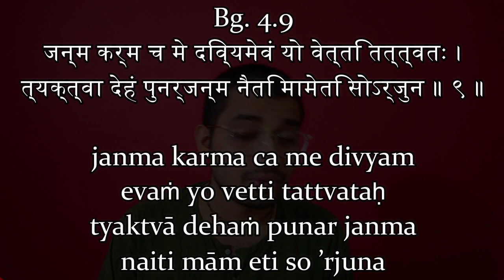Chapter 4 Text 9 - Bhagavad Gita - for beginners with GuruGKSaath - भगवाद गीता ! (in Hindi)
Bg. 4.9
जन्म कर्म च मे दिव्यमेवं यो वेत्ति तत्त्वतः ।
त्यक्त्वा देहं पुनर्जन्म नैति मामेति सोऽर्जुन ॥ ९ ॥

janma karma ca me divyam
evaṁ yo vetti tattvataḥ
tyaktvā dehaṁ punar janma
naiti mām eti so ’rjuna

Translation
One who knows the transcendental nature of My appearance and activities does not, upon leaving the body, take his birth again in this material world, but attains My eternal abode, O Arjuna.

्रत्येक दिन भगवद गीता पाठ LIVE !
Join us Daily for reading and understanding Bhagavad Gita As It is.
Everyday LIVE

🎁 Here is the wonderful opportunity to get your own set of : 🎁

• Hardcopy Of Bhagavad Gita 📓
• Japa Beads 📿
•  Bead Bag 👛
Only For: ₹ 599 (Total cost including the Shipping charges)

‼️ Hurry Up‼️
Do not miss this 💫Golden opportunity 💫

• 📚 Note: Bhagvad Gita is available in multiple languages, Please mention about same in form.📚

For your free PDF copy of Srimad Bhagavad Gita,